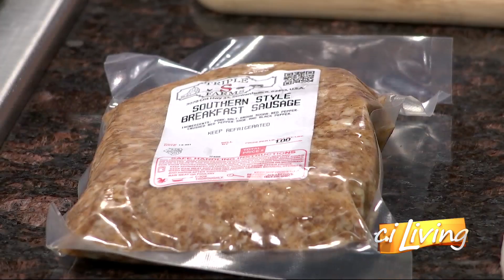Market IN the Square with Triple S Farms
Triple S Farms shares a breakfast wrap recipe.